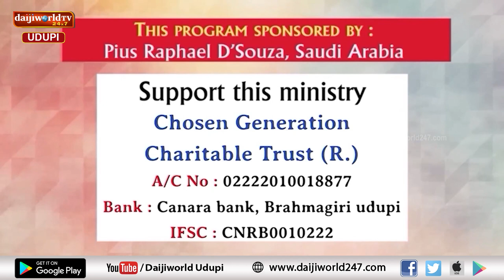Bidugadeya Sandesha | Message by Ps. Peter Quadros | 23.12.2023